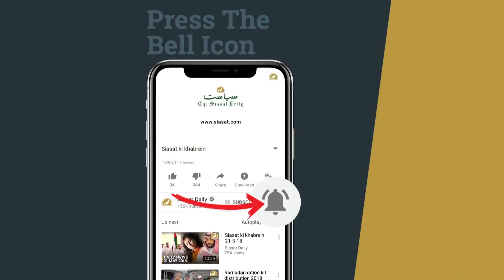Cordon & search operation at Pardiwada, Hussaini Alam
South Zone police conducted a cordon and search operation in the Pardiwada area under Hussainialam police station limits